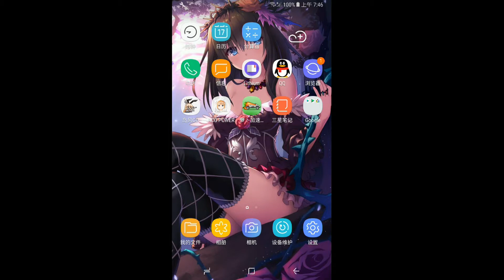碧藍航線 Azur Lane『10-4 科隆班加拉岛夜战』10章首次全清流程 Lv.100 vs Lv.102 アズールレーン 艦B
神通（貎）10-4 BOSS掉落，雷击值可观，可直接改造，变金皮
Past Videos
婚禮過程+誓言